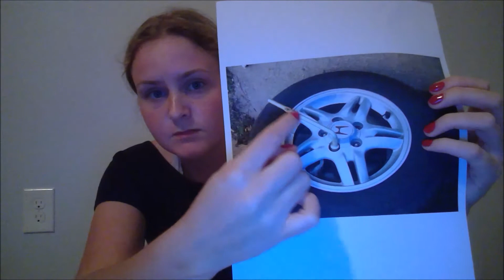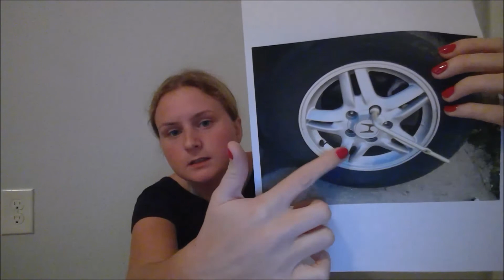Change Tire in ASL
EDD 448